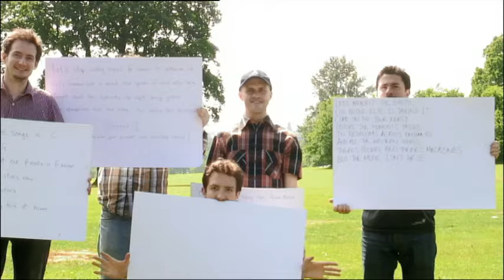Try This At Home - Frank Turner (Official Video)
Video directed by Ben Morse. Starring FT, the band (Nigel Powell, Ben Lloyd, Matt Nasir, Tarrant Anderson) and a host of awesome people!